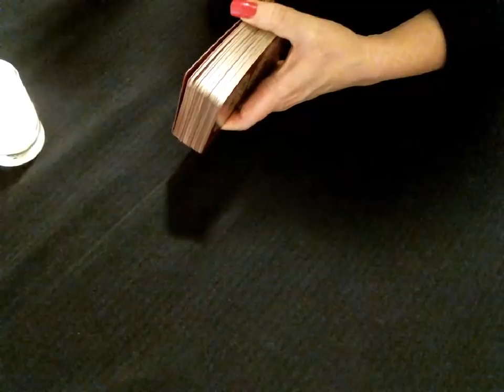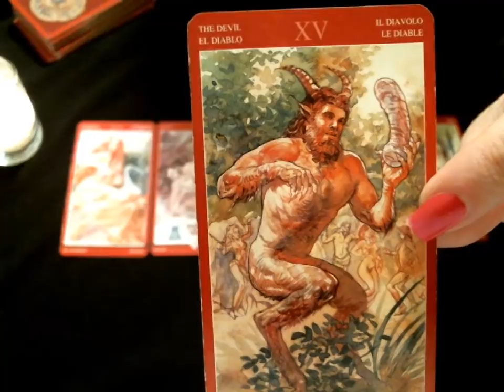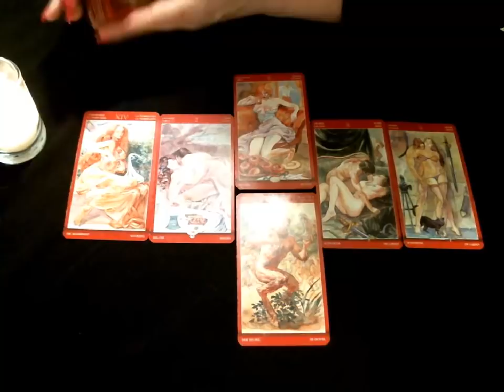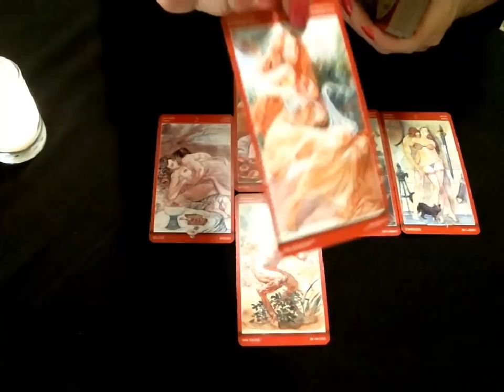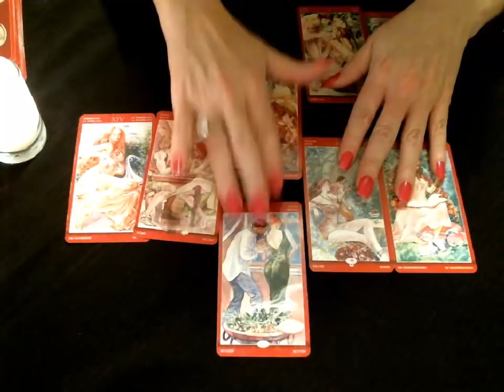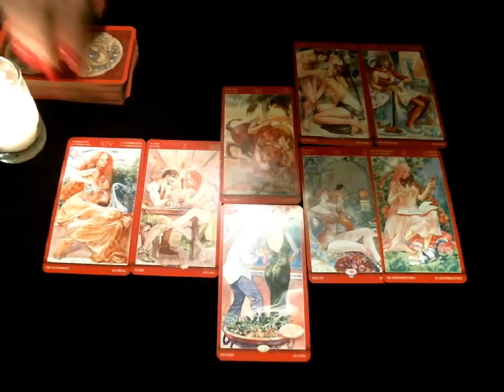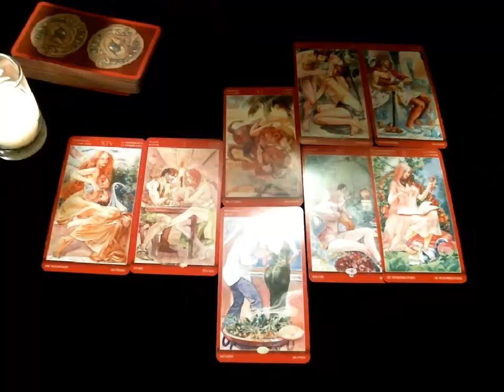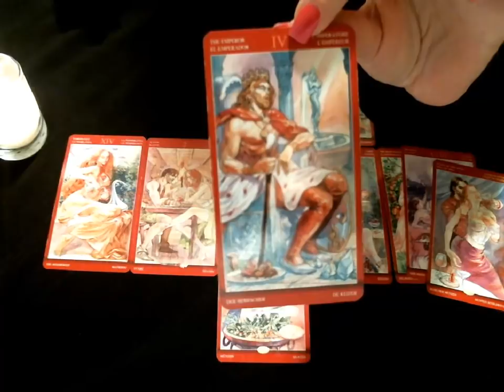🌬 Air Signs Singles & Couples Week Jan 24th - Jan 31st 2018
You can call, text or video chat with me there. I will respond within 24 hours and answer any questions you may have.